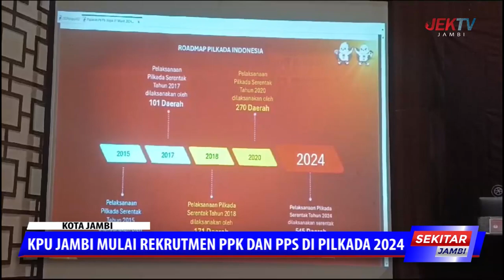KPU JAMBI MULAI REKRUTMEN PPK DAN PPS DI PILKADA 2024